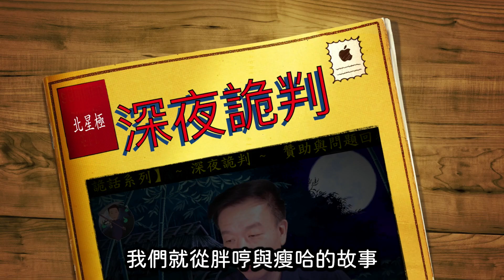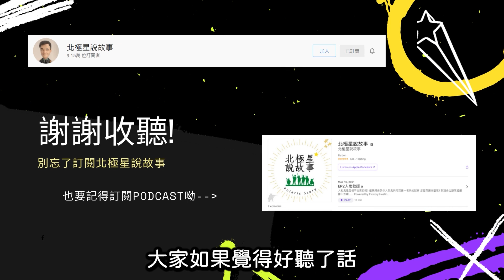【詭話精華版】02深夜詭判/字幕版/北極星說故事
3. 國內、外觀眾對將軍的小額贊助專戶 →

4. [北極星故事書]  國外購書方式 →
     付款後，再完成填寫資料即可【不是書到付款喔】
    ◎ 書籍每本台幣300元~ 郵資費全球不同，約台幣200 ~ 400元。
         請依您所在地區斟酌計算，和書籍費一併匯款。

5. [北極星故事書]  國內購書方式 →
     ◎ 書籍每本台幣350元(含掛號郵寄費)，於對帳完成後立即寄出。

6. 怡&如的手工創意耳環FB:「加鹽的魚」粉專 →

9. 桑妮摸摸IG

3. 國內、外觀眾對將軍的小額贊助專戶 →

4. [北極星故事書]  國外購書方式 →

5. [北極星故事書]  國內購書方式 →

6. 怡&如的手工創意耳環FB:「加鹽的魚」粉專 →

9. 桑妮摸摸IG

2. 國內、外觀眾對將軍的小額贊助專戶 →

3. [北極星故事書]  國外購書方式 →

4. [北極星故事書]  國內購書方式 →